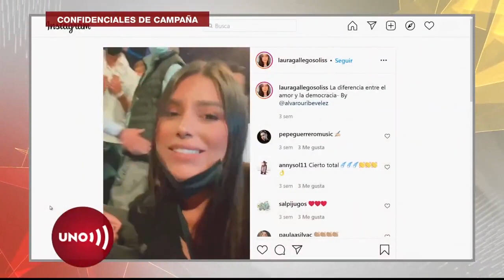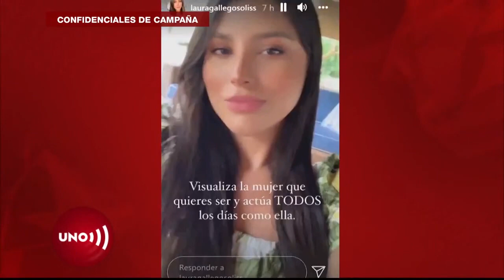Joven activista exhibe, en sus redes, su fin de semana en el Ubérrimo con Uribe. Confidencial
Una activista uribista vivió un fin de semana de ensueño en las tierras del Ubérrimo y elexpresidente se mostró feliz. Robledo y los Galán se reconciliaron luego de desliz del senador.

Esto es

El KitdelaIndependencia podrá ser el mejor de los obsequios.